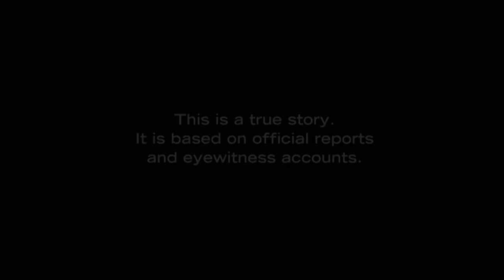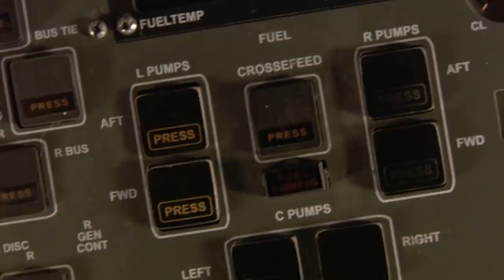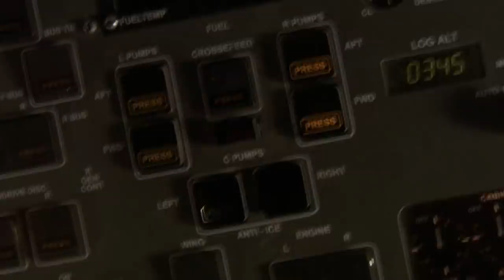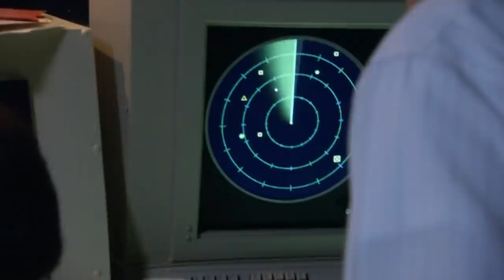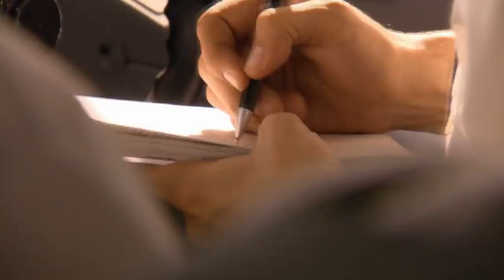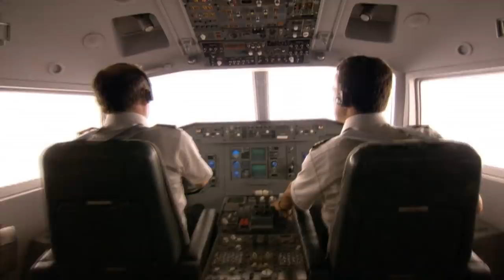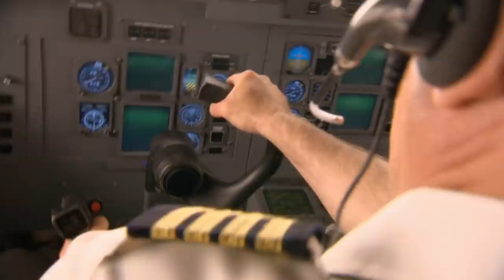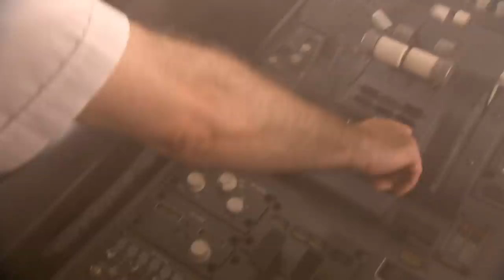Landing A Boeing 767 Without Engines | Gimli Glide | Mayday: Air Disaster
PART 1 | July 23, 1983 - It’s a calm summer evening. Air Canada flight 143 is on its way to Edmonton from Montreal. Captain Bob Pearson and First Officer Maurice Quintal are both veteran pilots, but they’re flying a new automated Boeing 767.  Midway through the flight, things begin to go horribly wrong. The plane is in danger of running out of fuel. Pearson decides to land as soon as possible. He heads for Winnipeg. As he descends he loses one engine, then another. The huge Boeing is powerless and falling from the sky – it won’t make it to Winnipeg, Gimli, a decommissioned air base nearby, is the best bet.

But the only way for Pearson to get his plane safely down is to try a manoeuvre that only glider pilots would know about. Bob Pearson flies gliders in his spare time and forces the plane into a sideways free fall. It’s called a sideslip. As Pearson touches down, his front landing gear collapsed, his rear tires blow. The first-ever 767 to land without engines does so without so much as a single serious injury.

From Season 5 Episode 2 "Gimli Glider": Air Canada 143 (Boeing 767) It’s a calm summer evening when an inexplicable failure strikes – the loss of two engines on a brand new passenger jet midway between Montreal and Edmonton. Powerless at 30-thousand feet, the pilot needs all his skill, and a little bit of luck, to get his plane to the airport. But his saga doesn’t end there – because the runway he thought was abandoned is anything but.